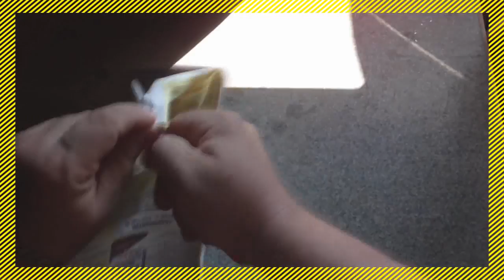How to make a prison dagger, knife of the toothbrush. Plastic stiletto and knife in prison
What are the best homemade self defense weapons? Protecting yourself and your family all the time is a paramount concern. Today, more than ever, crimes, such as robberies and thefts are all around the corner and at an increasing rate. Have you waked up one night with the sound of an intruder walking inside your home at three in the morning?
I think it's great that you are considering various ways to protect yourself. Many people simply walk around in fear or avoid dangerous areas altogether. Awareness is a HUGE part of survival.
Non-lethal weapons are certainly one way to protect yourself. It's important to have a full understanding of the pros and cons of the tools at your disposal so you can best identify which makes sense for the situations you are facing.
Lethal Weapon. Law & Legal Definition
A lethal weapon means a deadly weapon. Any firearm, device, instrument, material, or any other substance that is capable of producing great bodily harm or death from the manner it is used or intended to be used, may be referred to as a lethal weapon. A gun, sword, knife, pistol, or the like, is a lethal weapon, as a matter of law, when used within striking distance from the person assaulted.

The use of lethal weapon supports finding of second-degree murder, however, its use is not of itself sufficient to support first-degree murder conviction in absence of evidentiary circumstances surrounding killing from which logical inference may be drawn as to premeditation and deliberation. [People v Hoffmeister (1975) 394 Mich 155, 229 NW2d 305]. However, the use of lethal weapon supports inference of intent to kill. [People v Ray (1974) 56 Mich App 610, 224 NW2d 735].